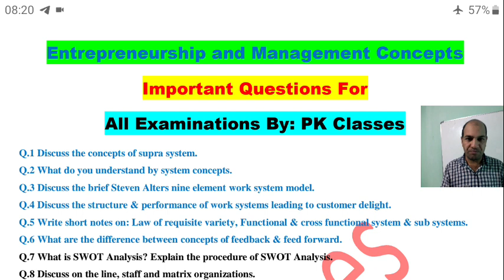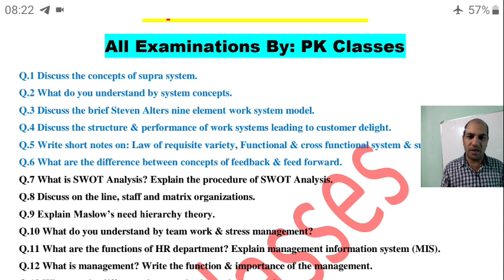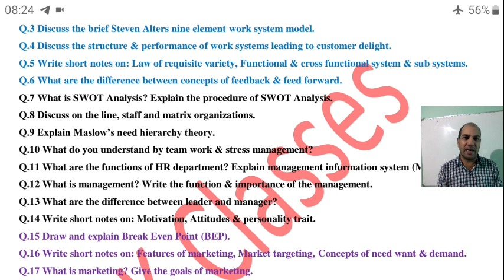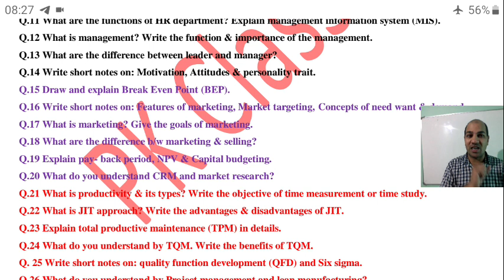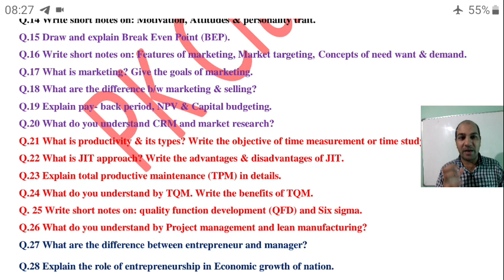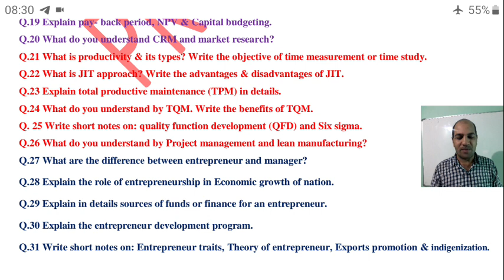Entrepreneurship & Management Important Questions|Entrepreneurship Important Questions For Exam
Important questions of Entrepreneurship & Management Concept